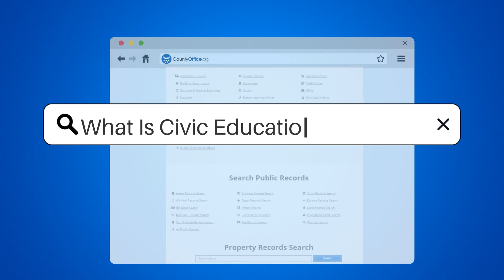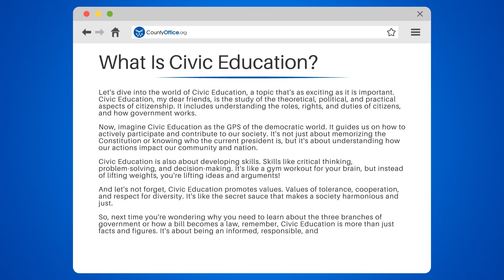What Is Civic Education? - CountyOffice.org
What Is Civic Education? Welcome to an exciting exploration of Civic Education! In this engaging video, we dive deep into the theoretical, political, and practical aspects of citizenship.

We'll begin by defining Civic Education, and then we'll explore how it guides us to actively participate and contribute to our society. It's not just about knowing the Constitution or who the current president is, but it's about understanding how our actions impact our community and nation.

Furthermore, we'll discuss how Civic Education helps us develop crucial skills like critical thinking, problem-solving, and decision-making. It's like a gym workout for your brain, but instead of lifting weights, you're lifting ideas and arguments!

We'll also delve into how Civic Education promotes values of tolerance, cooperation, and respect for diversity. It's the secret sauce that makes a society harmonious and just.

Whether you're a student or a concerned citizen, understanding Civic Education is crucial.